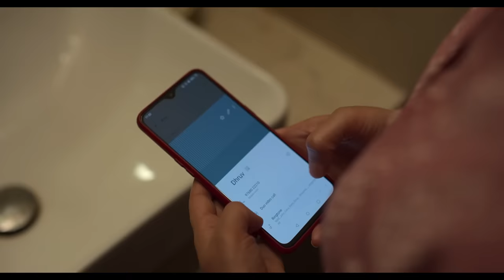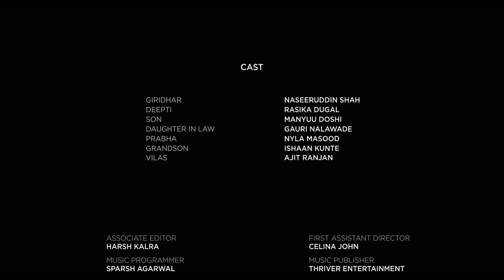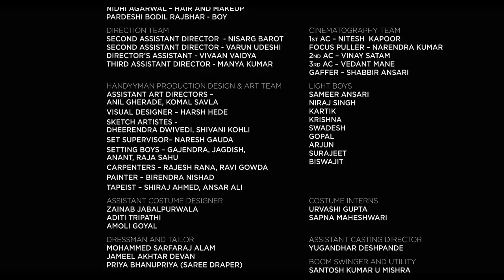The Broken Table: Naseeruddin Shah, Rasika Dugal | Directed by Chintan Sarda | Oscars Longlist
The first step to loving begins by accepting yourself first and then accepting others as they are. Are you ready to take this journey of love loss and remembrance gracefully mixed into a shortfilm?

The wait is finally over. 'The Broken Table' starring NaseeruddinShah as Giri and RasikaDugal as Dipti. TheBrokenTable A film by ChintanSarda.

👉Synopsis:

Caregiver Deepti’s new client Giri suffers from Alzheimer’s. She struggles to deal with Giri’s eccentricity, along with her own life’s dilemma through one turbulent day. The day is made bizarre by the fact that Giri keeps calling for his wife, who Deepti finds out died a year back.

Embark on an emotional journey with "The Broken Table," a poignant short film that leaves an indelible mark on the hearts of its audience. Helmed by the talented filmmakers Chintan Sarda, this cinematic gem features iconic actor Naseeruddin Shah alongside the versatile Rasika Dugal, delivering performances that resonate deeply with viewers.

Set against the backdrop of a seemingly ordinary table, "The Broken Table" transcends its humble setting to delve into the complexities of human relationships. As secrets unravel and tensions simmer beneath the surface, the film explores the fragility of bonds and the profound impact of hidden truths.

At the heart of the narrative lies a profound exploration of the human psyche, skillfully portrayed through the nuanced performances of Naseeruddin Shah and Rasika Dugal. Their portrayal of characters grappling with love, loss, and longing is nothing short of mesmerizing, drawing audiences into the emotional core of the story.

Directed with finesse and sensitivity, "The Broken Table" unfolds with a palpable sense of tension and suspense, keeping viewers on the edge of their seats until the final frame. Each scene is crafted with meticulous attention to detail, from the subtle gestures to the evocative cinematography, creating a rich tapestry of emotions that resonates long after the credits roll.

As a film that reached the Oscars longlist, "The Broken Table" stands as a testament to the power of storytelling in its purest form. It transcends language barriers and cultural boundaries, offering a universal experience that speaks to the depths of the human experience.

🎬Director: Chintan Sarda
🎞️ Film Cast: Naseeruddin Shah, Rasika Dugal, Gauri Nalawade, Manyuu Doshi, Nyla Masood

0:11 Film Ninja Company (Presents)
0:17 The Broken Table
0:27 Starring (Naseeruddin Shah, Rasika Dugal)
0:33 Directed by Chintan Sarda

For fans of Naseeruddin Shah and Rasika Dugal, "The Broken Table" is a must-watch, showcasing their immense talent and versatility as actors.

Don't miss the opportunity to witness the brilliance of "The Broken Table" - a cinematic masterpiece that reaffirms the enduring power of cinema to provoke thought, evoke emotion, and inspire change.